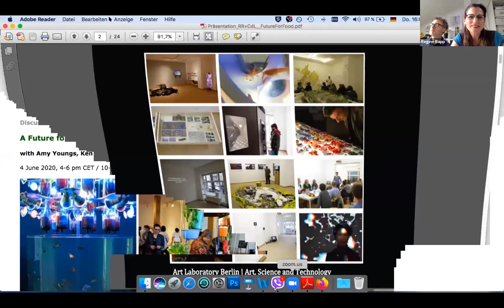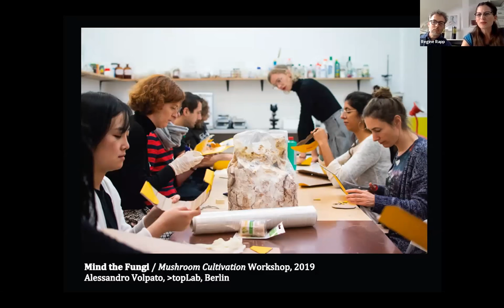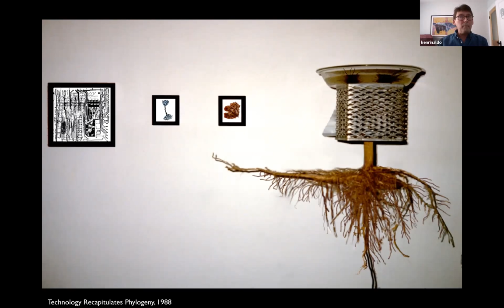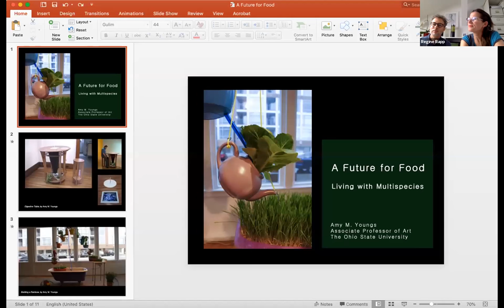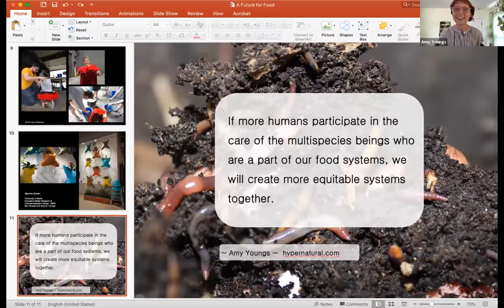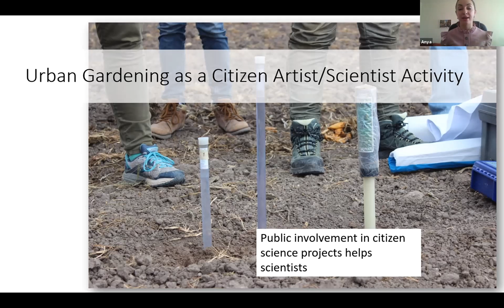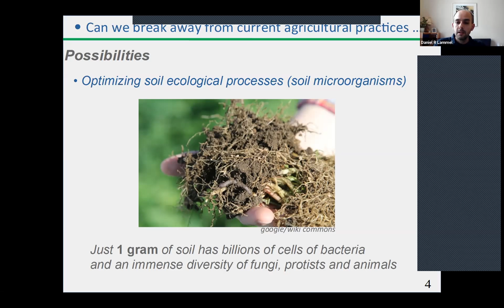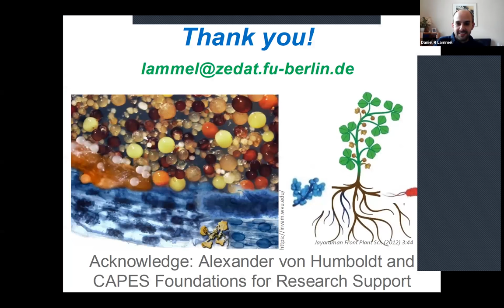A Future for Food 4 June 2020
A Future for Food

with Amy Youngs, Ken Rinaldo, Anna Paltseva, Daniel Lammel, Regine Rapp and Christian de Lutz

4 June 2020, 4-6 pm CET / 10-12 am EDT

Can we break away from current agricultural practices which are intimately connected to desertification, water and soil pollution, antibiotic resistance, climate change and social and economic inequalities? In a two-hour discussion we are interested in considering a sustainable, multispecies perspective to farming, which could start in the soil and progress through thinking about the multiple ways we can consider food. Aquaponics, vertical farming, worms, soldier flies, and permaculture offer real solutions, where food is grown while respecting living beings, and the intertwined ecologies that support them.

Humane food can be grown in urban or rural communities, though the soil is critical. How can we learn and care about living beings we cannot quickly know or see? What is care like in practice? We are also interested in exploring the concept of "citizen eco-artist" as so much of what we do resides in the spaces between actual science, sustainable practice and speculative fiction.

Speakers:

Amy Youngs is an Associate Professor in art and technology at Ohio State University. She uses electronics, kinetics, insects, plants and pixels to create artwork about the changing relationships between technology, nature and self. Her work has been exhibited nationally and internationally and her essays about art and biology have been published in Leonardo and Nouvel Objet.

Ken Rinaldo is internationally recognized for interactive art installations developing hybrid ecologies with humans, algorithms, plants, animals, and bacterial cultures. His art/science practice serves as a platform for hacking complex social, biological, and machine symbionts. Inventing and constructing interfaces for animals and plants, allows illuminating and amplifying the underlying beauty, and intertwined symbiosis existent in natural living systems. Rinaldo is author of Interactive Electronics for Artists and Inventors, and is a Professor of Art and Technology at The Ohio State University.

Anna Paltseva holds a Ph.D. in Earth & Environmental Sciences at the CUNY Graduate Center and Research and Program Coordinator at the NYC Urban Soils Institute. She focuses on the assessment of heavy metals bioavailability in urban soils. Anna Paltseva is a lecturer at CUNY – Brooklyn College, New York University, and the New York and Brooklyn Botanical Gardens. Anna develops educational materials, leads soil workshops and coordinates collaborations with international researchers for the NYC Urban Soils Institute.

Daniel Lammel is a Postdoctoral researcher at the Institute of Biology (Ecology of Plants), Free University Berlin. His areas of research is soil ecology and mycorrizal symbiosis as well as Soil Fertility, Plant Nutrition, Agricultural Science and Ecosystem Ecology. Originally from Brazil, he studied at the university of São Paulo, before competing his Ph.D. at Univ. of Massachusetts in Amherst.

Regine Rapp is an art historian, curator and co-director of Art Laboratory Berlin. Her current research interests include Installation art, artist books, hybrid art, art & science collaborations. She researches, curates and publishes on 21st century art at the interface of science and technology. She has taught art history at the Burg Giebichenstein Kunsthochschule Halle and is currently a researcher at the TU Berlin Institute of Biotechnolgy, Dept. for Applied and Molecular Microbiology.

Christian de Lutz is a curator, co-founder and co-director of Art Laboratory Berlin, where he has curated over 40 exhibitions, including the series Time and Technology, Synaesthesia, [macro]biologies & [micro]biologies, and Nonhuman Subjectivities. His curatorial work focuses on the interface of art, science and technology in the 21st century, with special attention given to BioArt, DIY Science initiatives and facilitating collaborations between artists and scientists.

A coproduction of the Network for Prototyping the Future and Art Laboratory Berlin